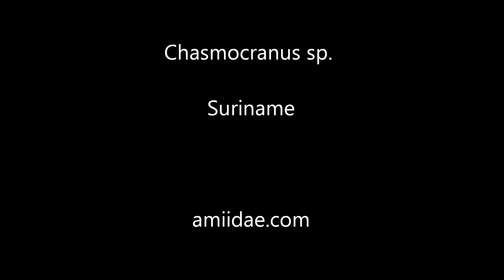Chasmocranus sp. Suriname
Predatory Fish Keepers Forum -- For clan discussions covering rare predatory fishes to exotic bottom feeders ... and all other peace-able ones in between